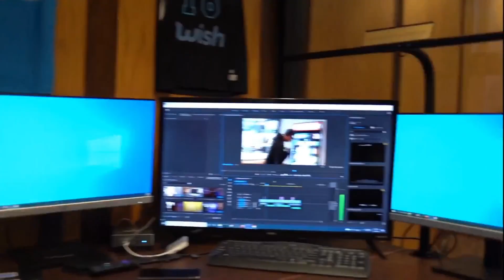The Breaks! The Shocking Reason the Celtics Will Win!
Host Leaveittobeav breaks the lid on the Celtics and the NBA!
Will the Lakers win?
Is the Warriors Dynasty over?
Jordan Poole?